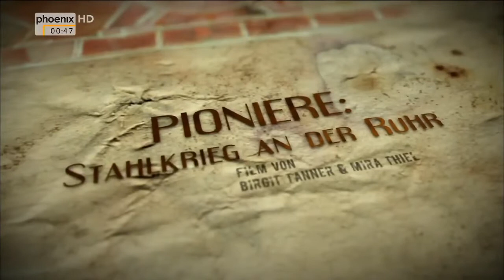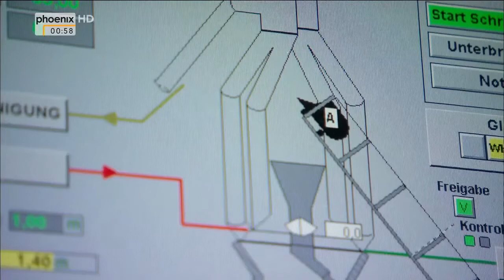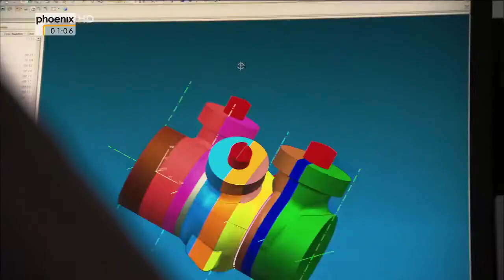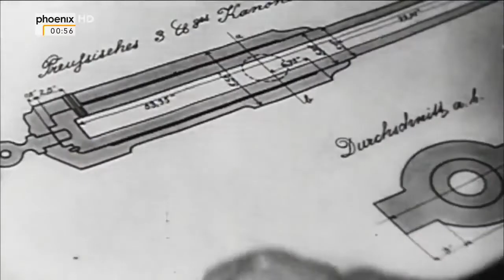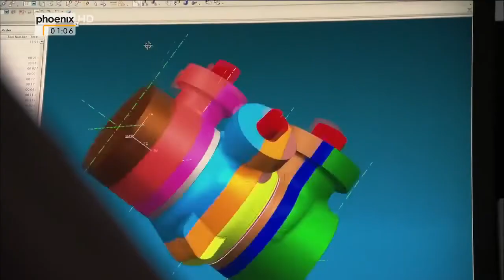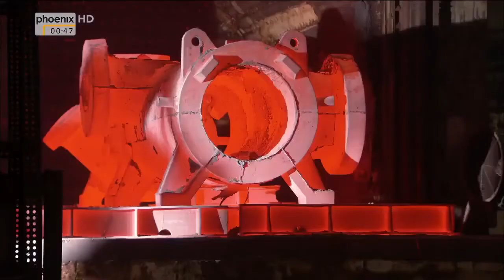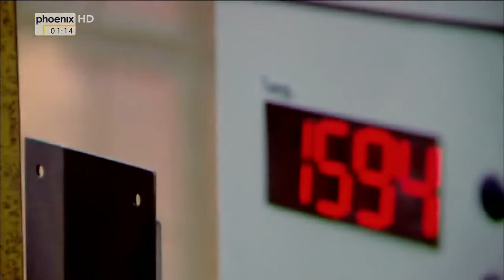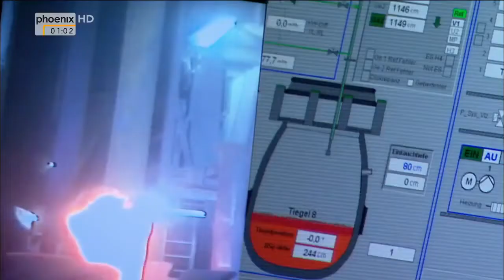Pioniere - Stahlkrieg an der Ruhr | ZDF Doku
Stahl ist der Inbegriff des industriellen Fortschritts. In Deutschland kämpften Mitte des 19. Jahrhunderts zwei Männer um die Weiterentwicklung der Stahlverarbeitung: Alfred Krupp und Jacob Mayer.